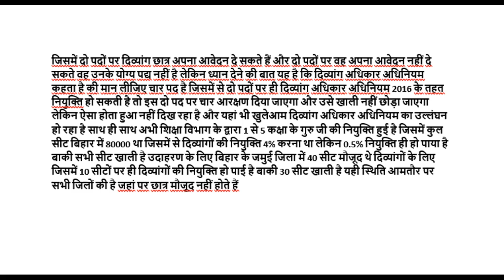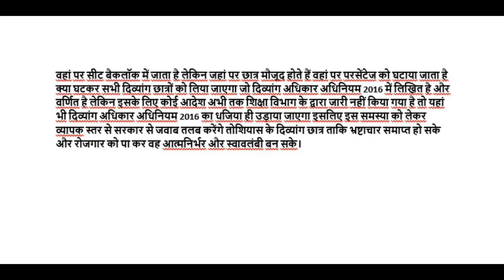दिव्यांग आरक्षण और उनका उल्लंघन साथ-साथ कैसे किया जाता है व्हिडिओ शेयर , सब्सक्राइब करे धन्यवाद्